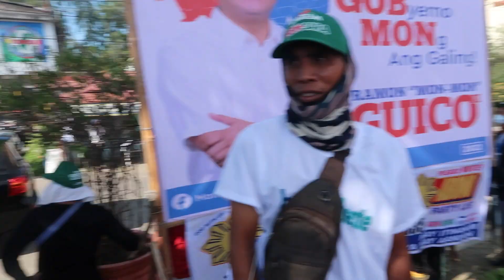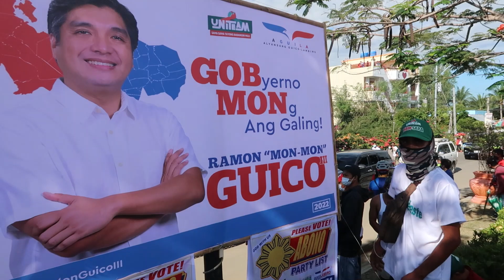BONGBONG MARCOS (BBM) RALLY - LUCAP WHARF - ALAMINOS CITY PANGASINAN, PHILIPPINES 2/26/22.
We took a walk to Lucap Wharf to attend the rally for presidential candidate, Bongbong Marcos.

Thank you for checking out the video highlighting today's events in Alaminos City Pangasinan.

Meet and Find Love at Christian Filipina. Here is my only Youtube partner and I highly recommend them. The #1 most trusted service for good, honest Christians to meet and find love. Connect with like-minded singles in a safe and trustworthy environment to create lasting relationships.